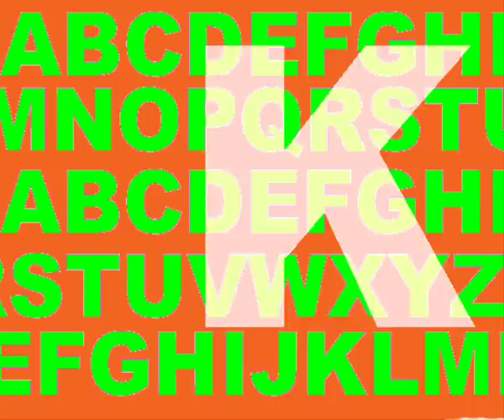The Kills - Alphabet Pony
ABCDEFGHIJKLMNOPQRSTUVXZ